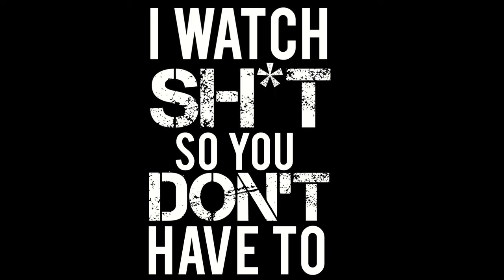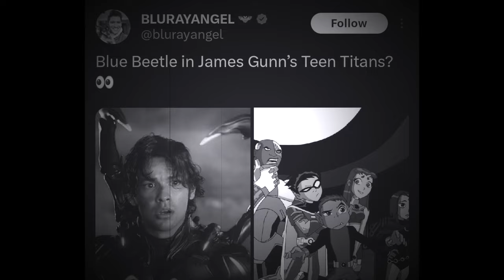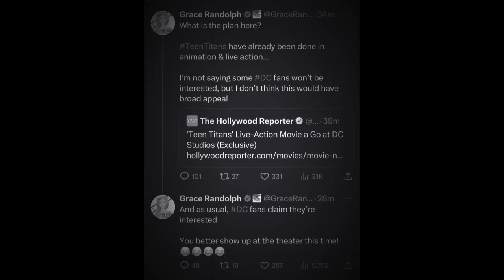GRACE RANDOLPH ROASTS JAMES GUNN'S TEEN TITANS (TERRIBLE DCU PROJECT CONFIRMED) | REEL SHIFT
My reaction to Grace Randolph questioning why we need a live action Teen Titans movie in the new DCU, how general audiences probably won't care.